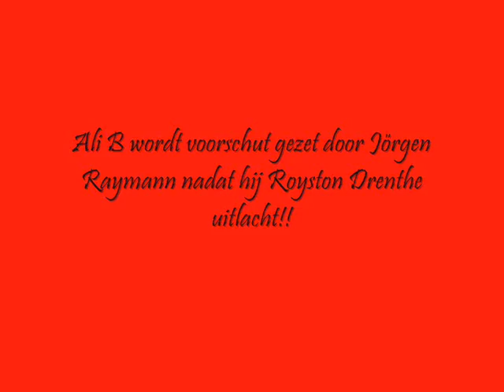Ali B gedist door Jörgen Raymann!!!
Ali B lacht Royston Drenthe uit, waarna Ali zelf wordt uigelachen door Raymann en de publiek zelf, a.u.b geen onzin reacties aangezien ik geen hater ben van Ali B, vond het gwn leuk om dit video met jullie te delen!!